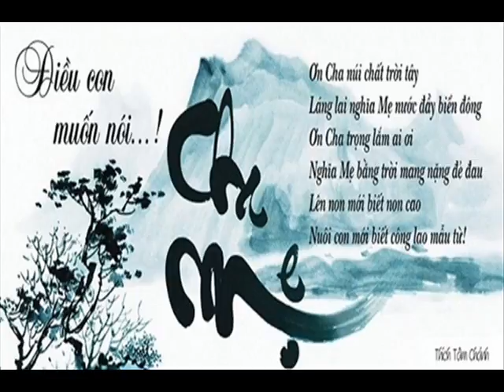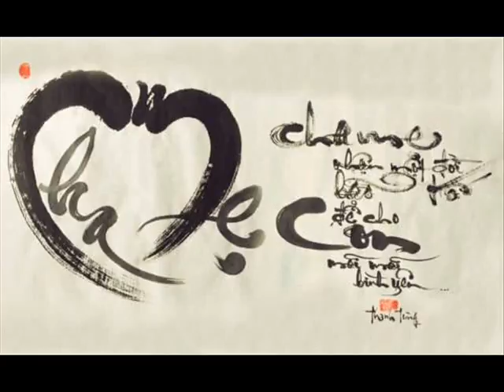My Music 136